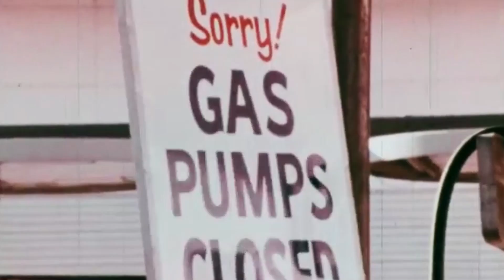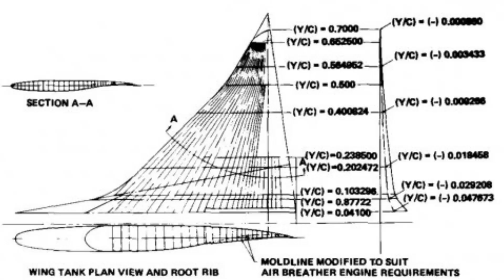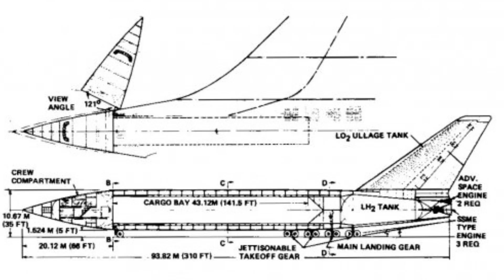Space Plane - The Rockwell Star-Raker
This image shows the planned Star-Raker Space Plane, a startlingly ambitious NASA project that intended to combine airplane and spaceship in an effort to harness the power of the sun. Pitched by Rockwell International to the U.S. government as a  "Airbreather/Rocket-Powered, Horizontal Takeoff Tridelta Flying Wing, Single-Stage-To-Orbit Transportation System," it was hoped that a fleet of Star-Rakers could launch up to four missions every day, carrying payloads of 100 tons each into orbit.

The incredible lifting power would be necessary to accomplish NASA’s ultimate goal: a network of 60 space-based solar power stations that would beam enough energy back down to Earth to power the United States.